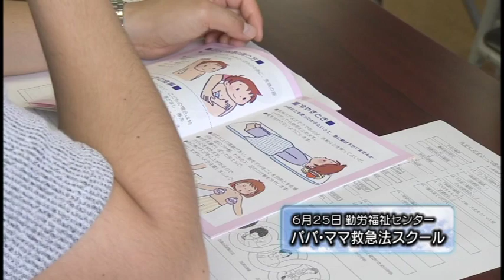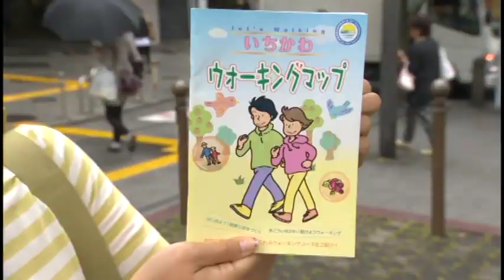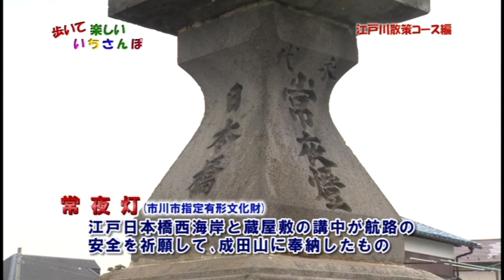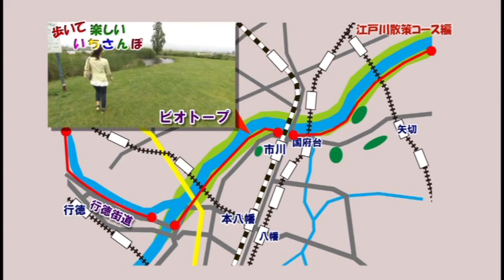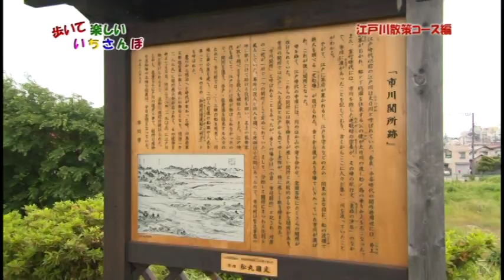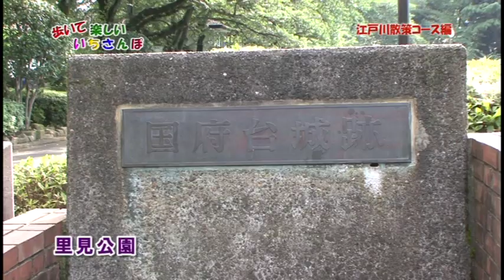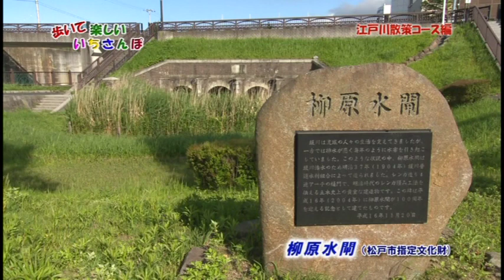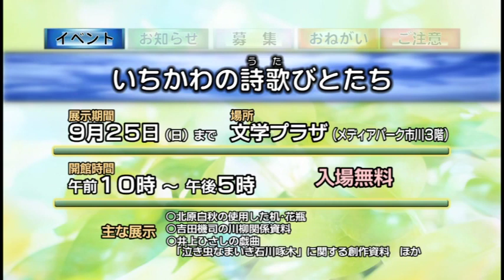マイタウンいちかわ 平成23年度Vol.14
特集：歩いて楽しいさんぽ江戸川散策コース編